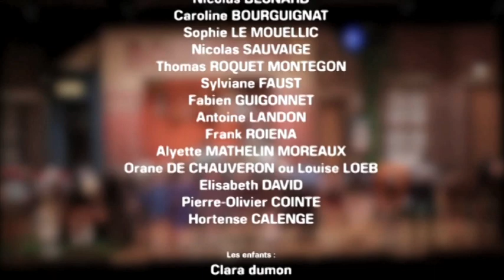Bande démo Théatrale: Le Ravissement d'Adèle de Rémi Devos par la compagnie Les 7 de la Cité.